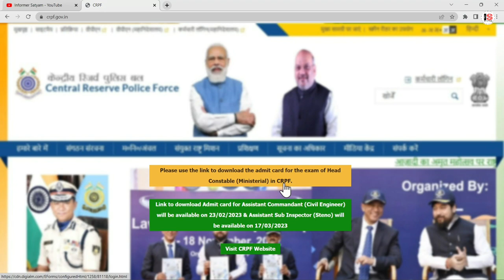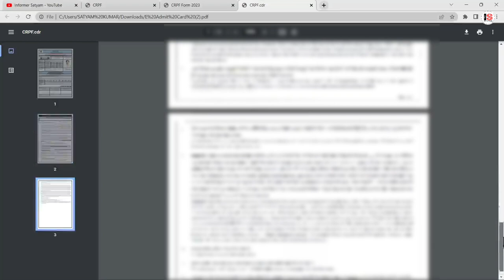CRPF ASI Admit Card 2023 Kaise Download Kare | CRPF ASI & AC Admit Card 2023 Download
Here you will find a lot of videos related to Computer, Tech Tips & Tricks, Online Update, Govt Scheme, Govt Job, Unboxing & Reviews.

नमस्कार दोस्तों ,
मैं सत्यम स्वागत करता हूँ अपने इस यूट्यूब चैनल Informer Satyam में I  यहाँ पे आप कंप्युटर से जुड़ी ढेर सारी जानकारी प्राप्त कर सकते हैं I जैसे की  computer tips & Tricks, Online Vacancy update, Govt. Job, Unboxing & Review .